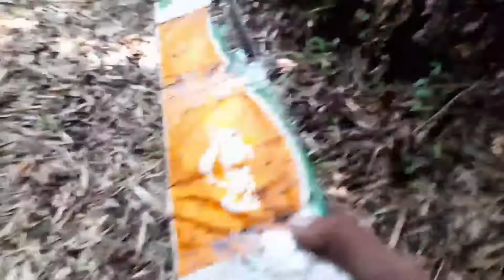Thăm 12 cái bẩy rắn và cái kết cuối video # Lợi Thành Vlog #